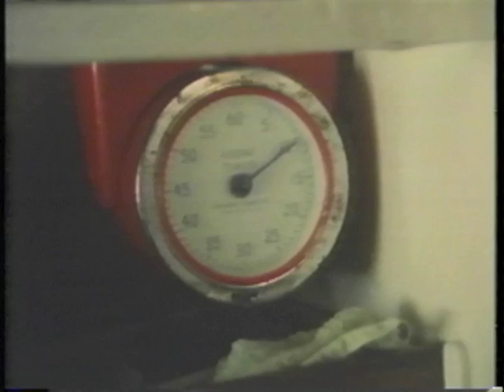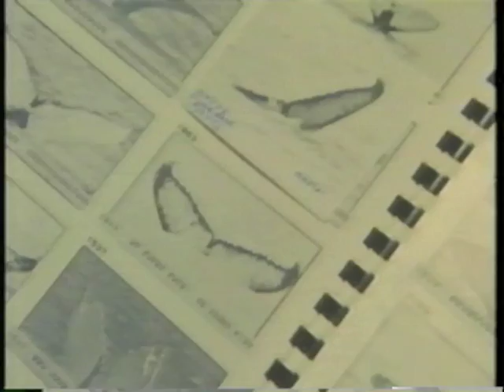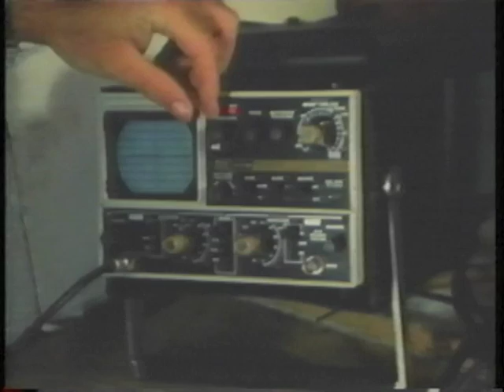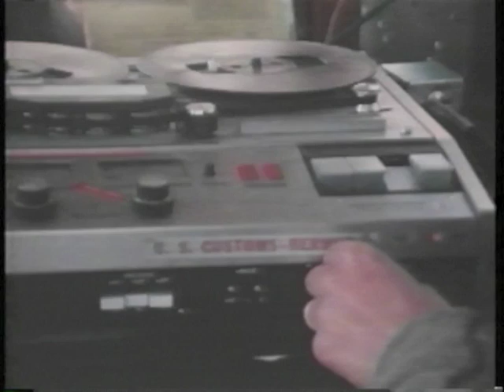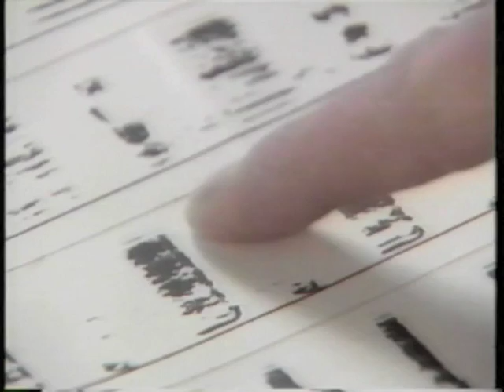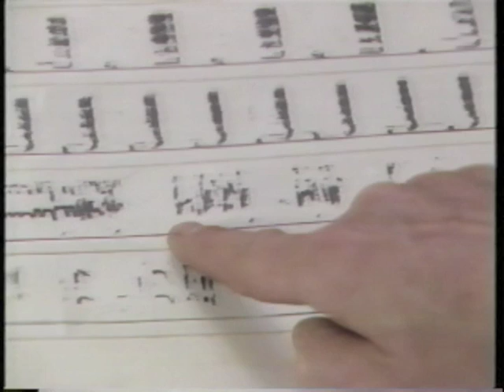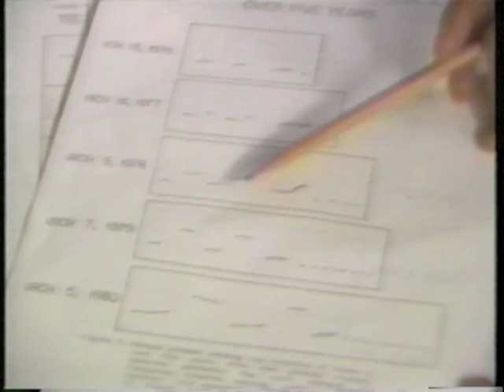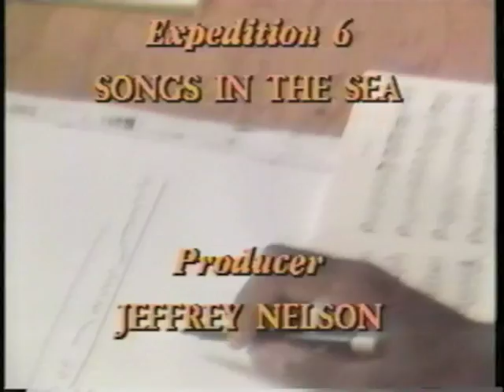The Voyage of the Mimi Episode 6 - 6A Home Movies, 6B Songs in the Sea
The Voyage of the Mimi
Episode 6
Episode 6A - Home Movies
Expedition 6B - Songs in the Sea
1984